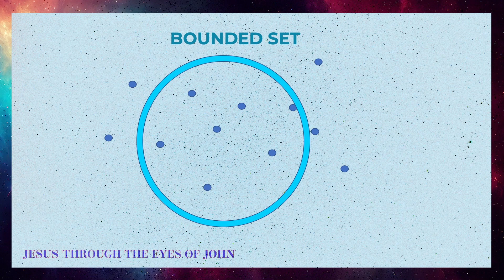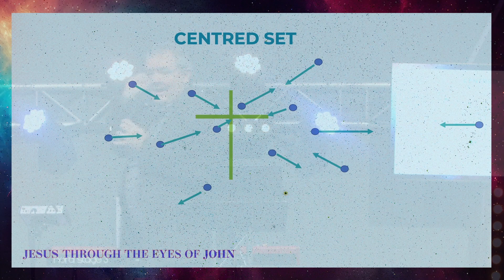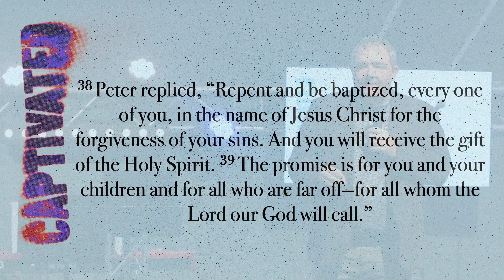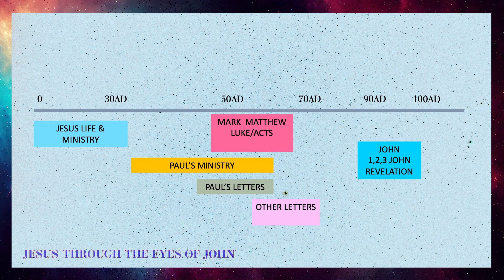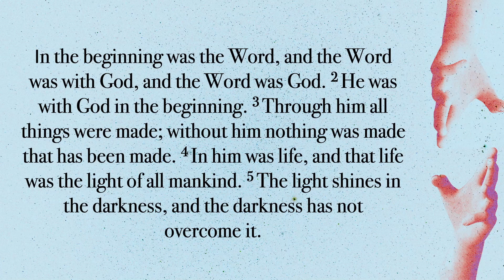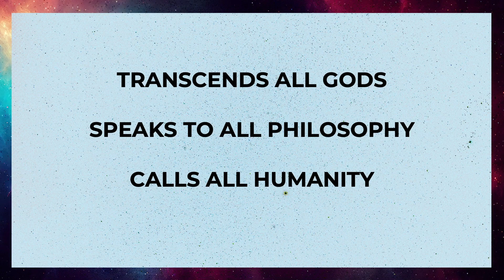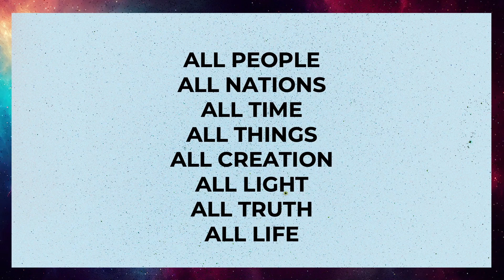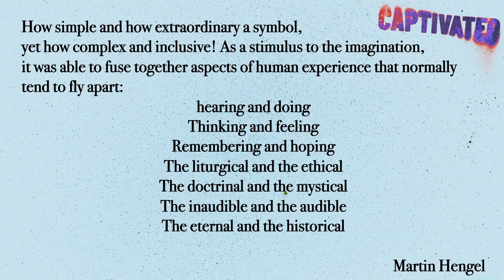Why John? - Adam Dyer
Adam starts our new series 'Captivated - Looking at Jesus through the eyes of John'. This first week is an intro and overview of the book. We are a Jesus-centred church which means we all have space to grow, space to evolve, and space to move closer to Jesus. This series is about understanding John but with the simple desire to look deeply and walk closer to Jesus. The book of John is both expansive and intimate, cosmic and personal, we are excited to go on this journey over this next season.

For more information on who we are as a church